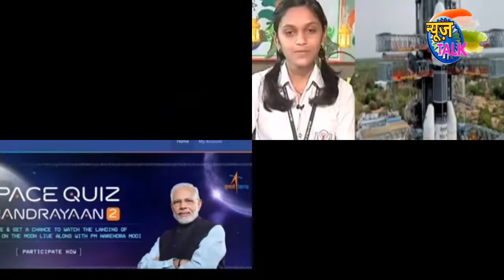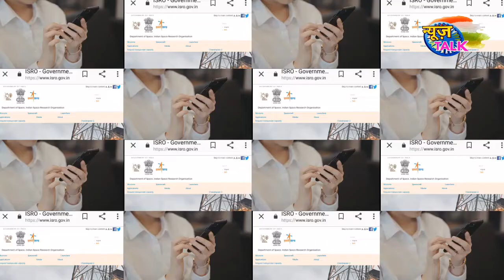चंबल की इस बेटी ने जीता सबका दिल,इसरो में मिला ये बड़ा मौका|chandrayaan 2 landing|News Talk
Hello Friends

1.Latest News and Updates
2.current news
3.latest news
4.world news
5.Indian Politics news
6.Government latest news and schemes
7.Ration card
8.Aadhar card
9.Awas Yojana
10.Sarkar ki Yojna
11.Online Form apply
12.PAN card
13.Social Media topics Review
14.Our Transparent Opinion To Social Values
15.How to style
16.People and Blogs
17.Latest Technology
18.Breaking News
19.News Superfast
20.Entertainment

Video Title-चंबल की इस बेटी ने जीता सबका दिल,इसरो में मिला ये बड़ा मौका|chandrayaan 2 landing|News Talk

chandrayaan 2,
chandrayaan live,
isro website,
pib,
hotstar,
chandrayaan 2 live channel,
isro space quiz,
news tak,
news talk,